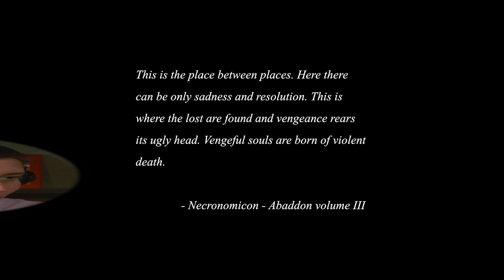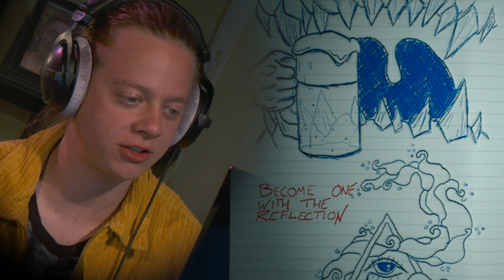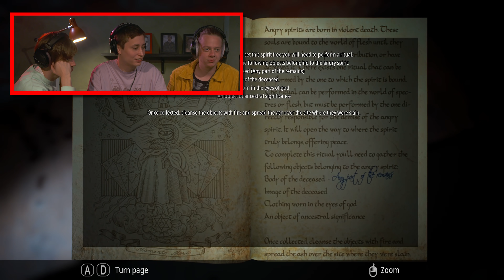Vår Läskigaste Video Hittills....